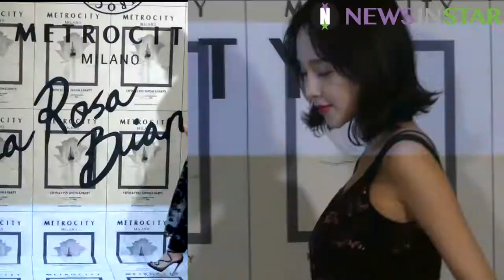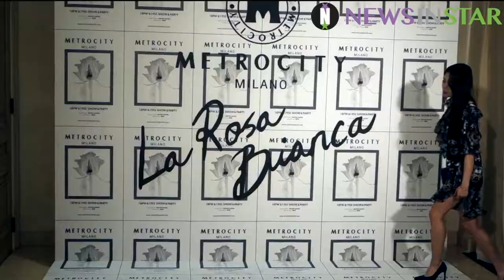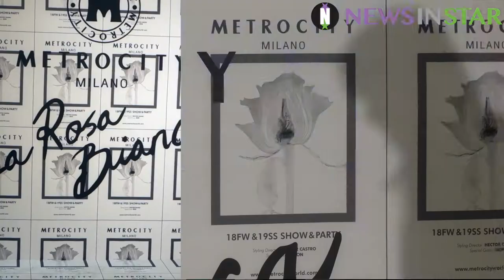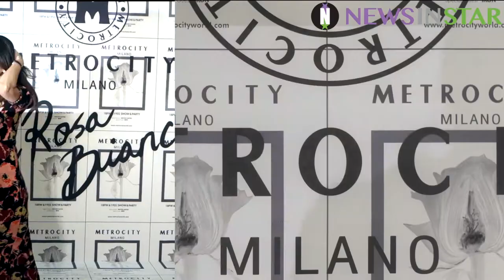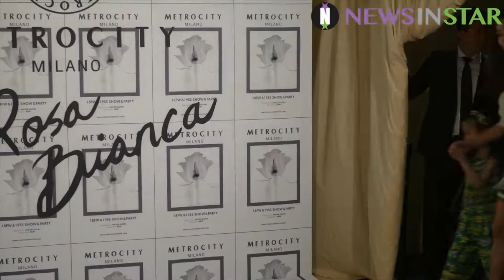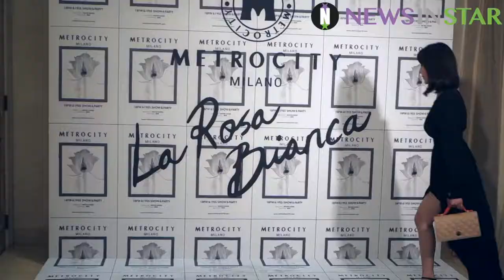[뉴스인스타] 180607 메트로시티 18F/W 밤의 장미 &19S/S 낮의 장미 패션쇼 여성셀럽 포토타임만 모은 직캠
7일 오후 서울시 강남구 역삼동 더 라움에서 메트로시티(METROCITY) 18 F/W &.19 S/S 패션쇼 파티가 열렸다. 패션쇼에 참석한 여성 셀럽 포토타임만 모은 영상 직캠.